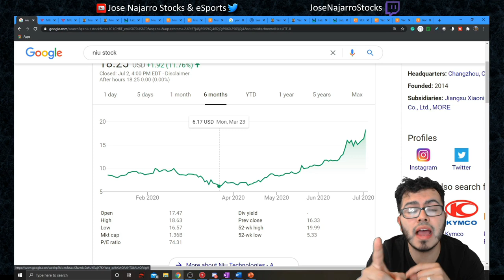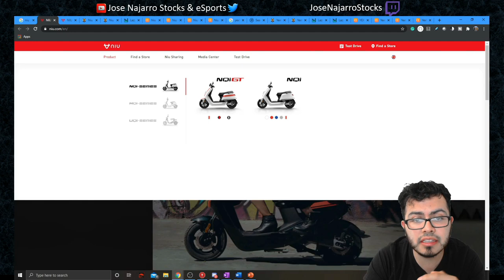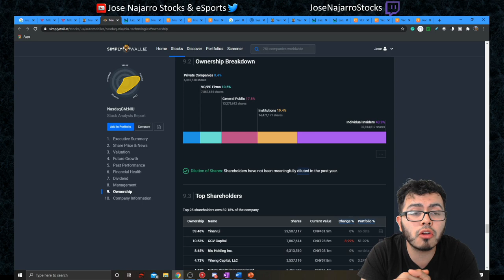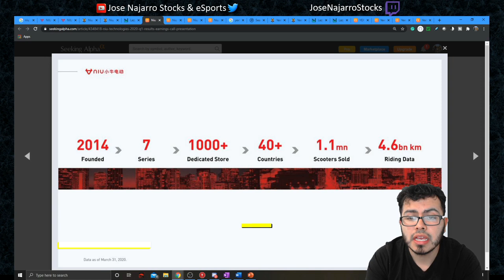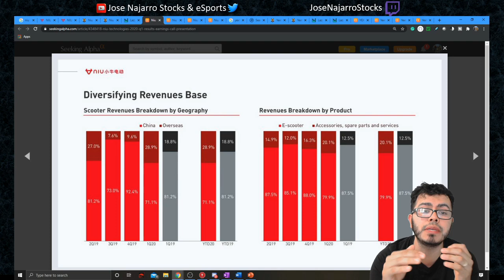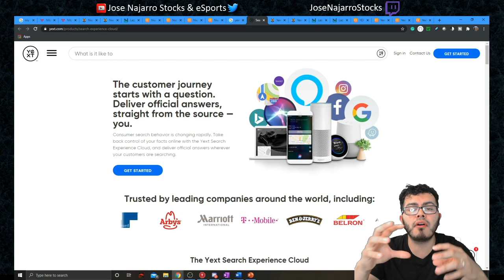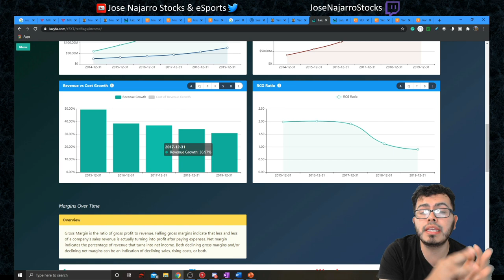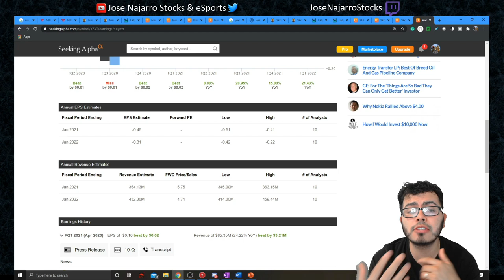2 New High Growth Companies!! Growth Stocks July 2020 (NIU and Yext)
Two Strong Revenue High Growth Companies !! Growth Stocks July 2020 (NIU Stock and Yext Stock). These are some of my best high growth stocks of July 2020.

YEXT stock price is currently all over after reporting its YEXT earnings report.  I am considering if I should buy YEXT Stock. This is an YEXT stock analysis based on recent YEXT stock news. Most information can be found in YEXT Investors Relations. Too Late to buy YEXT Stock? This is a look at YEXT 2020 Earnings, YEXT Earnings. YEXT Stock Price Today might be a bit overvalued to some.

NIU stock price is currently all over after reporting its NIU earnings report.  I am considering if I should buy NIU Stock. This is an NIU stock analysis based on recent NIU stock news. Most information can be found in NIU Investors Relations. Too Late to buy NIU Stock? This is a look at NIU 2020 Earnings, NIU Earnings. NIU Stock Price Today might be a bit overvalued to some.

0:00 Introduction
0:35 NIU Stock
4:22 What they do.
6:37 Future Growth/ Ownership
11:16 Past Growth/Balance Sheet
12:51 Recent Earnings, Stock News
19:03 Yext Stock
19:41 What do they do?
22:50 Future Growth/ Ownership
24:48 Past Growth/Balance Sheet
26:21 Recent Earnings, Stock News
*These are my thoughts and should not be taken as advice, i am not a professional

Some of the questions I want to answer What are best high growth stocks to buy July 2020? what growth stocks to buy july 2020? What Cheap Stocks to buy? What are good top growth stocks to buy?